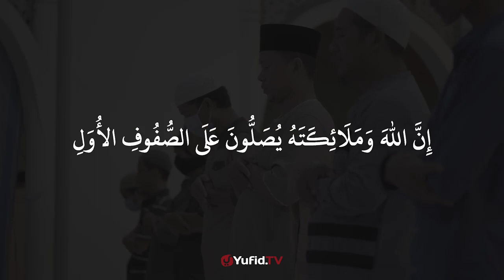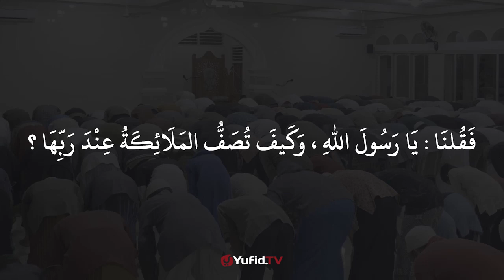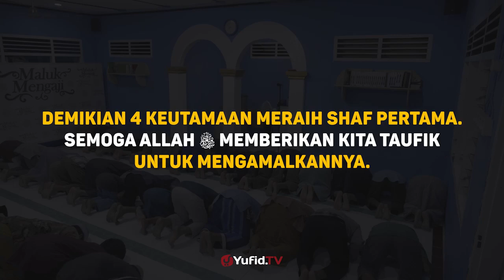4 keutamaan meraih shaf pertama